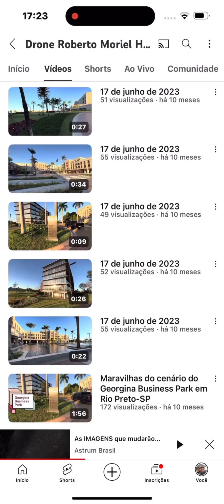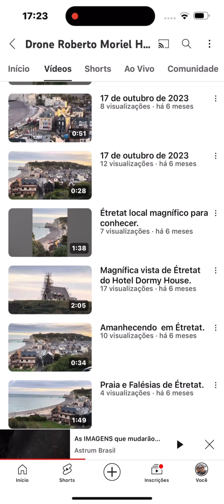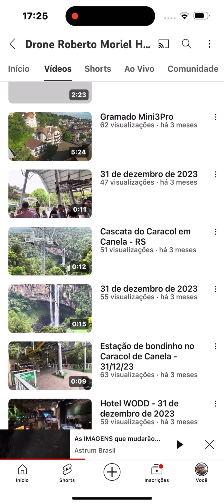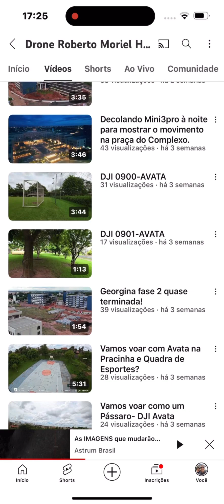Resumo “rápido” dos meus vídeos no YouTube